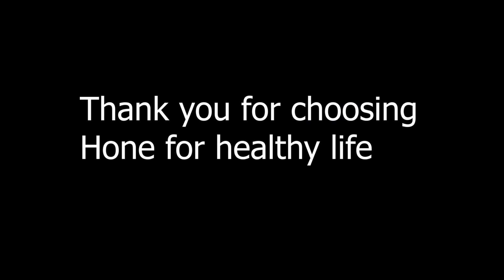Hone || Dispatched Testimony || Junkiri Bardewa || Banepa Hone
Dispatch Testimony of जिनिता बर्देवा  mummy & Arjun Bardewa buwa from Banepa Hone to Naya Basti, Banepa
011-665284